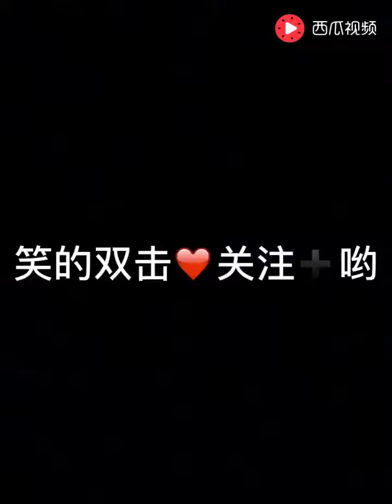这是史上最爆笑的段子，解码女朋友的正确打开方式！2